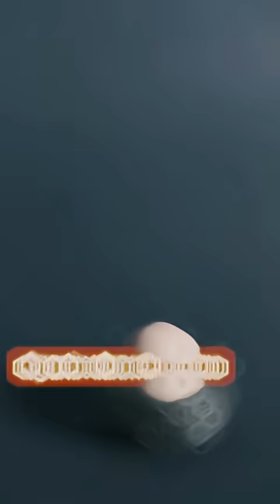Bizarre Mutations!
This video takes you on a journey to discover the world’s most bizarre and rare genetically mutated animals. From the half-white-half-black “chimera” cat, a snake with dazzling colors, to albino peacocks and rare blue lobsters. Each creature tells a unique story of evolution, genetics, and the mysteries of nature. This is not just entertainment—it’s a scientific adventure that will leave you in awe.